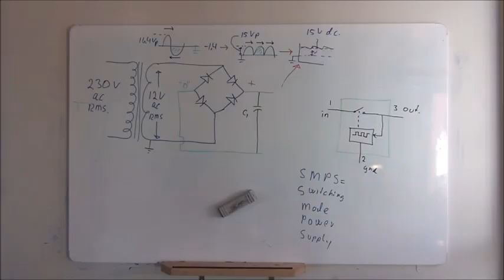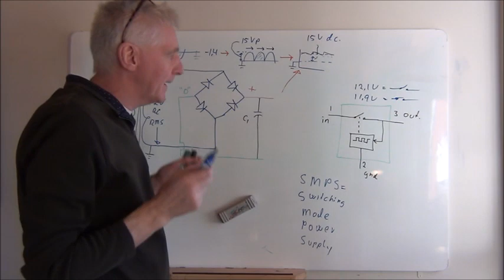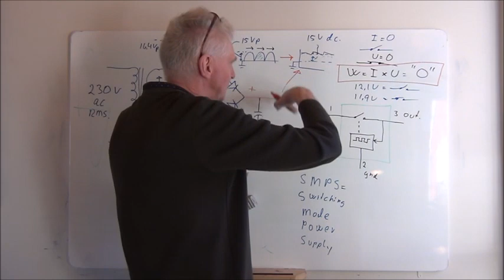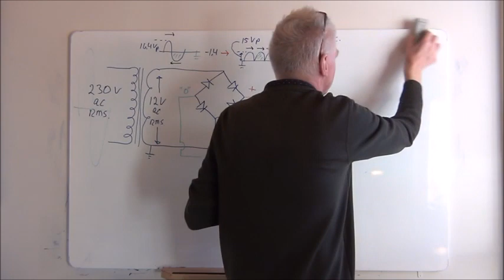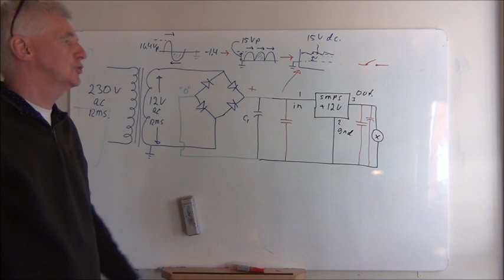7.c. Regulator SMPS útskýring á töflu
Útskýring á Switching Mode Power Supply á töflu